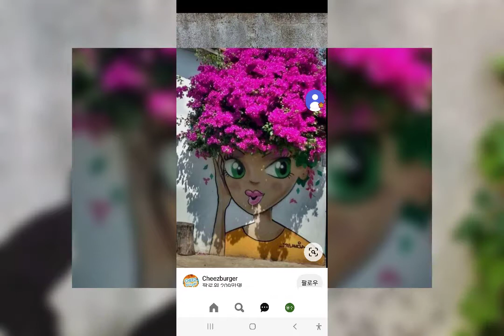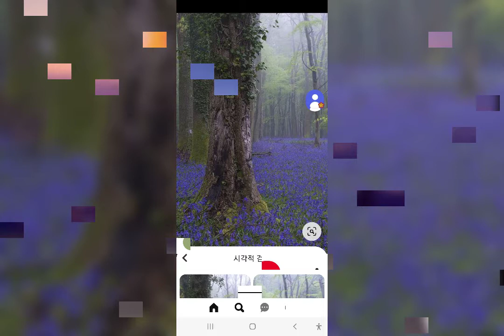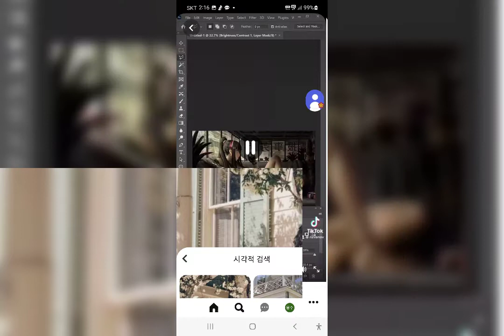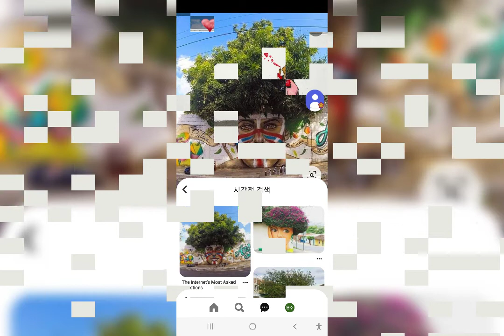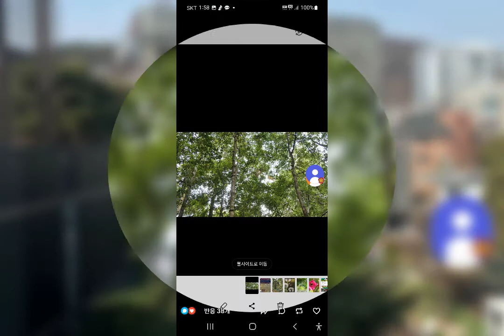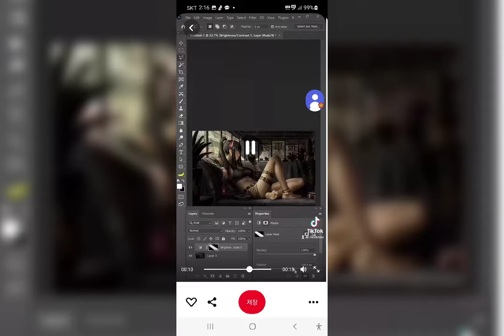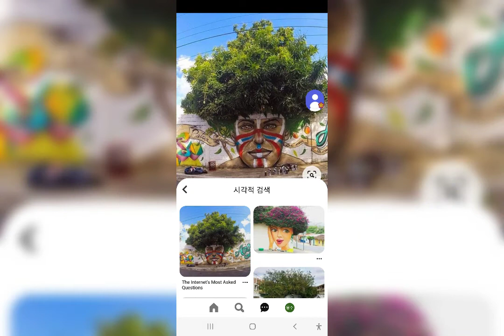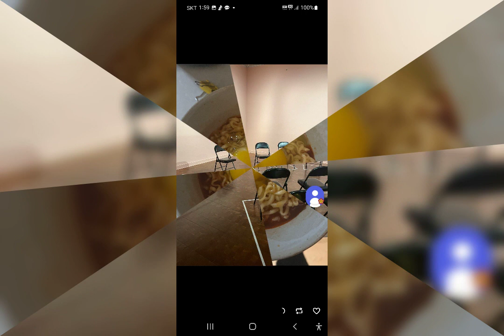2022년 4월 21일